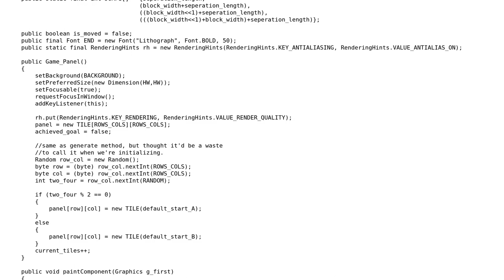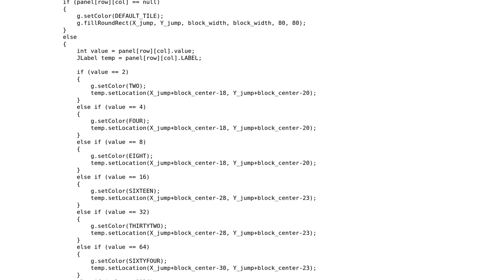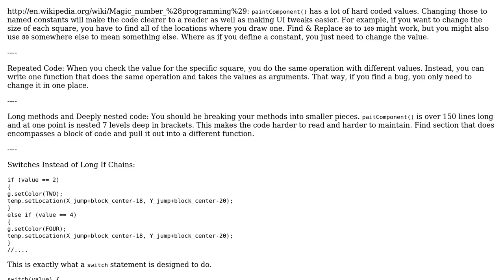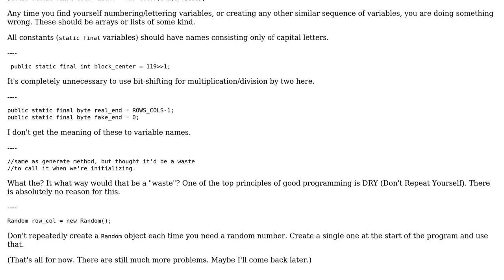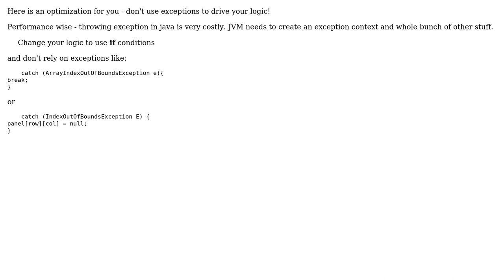Code Review: 2048 game clone in Java (4 Solutions!!)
Code Review: 2048 game clone in Java

With thanks & praise to God, and with thanks to the many people who have made this project possible! | Content (except music & images) licensed under CC BY-SA | Music | Images & others | With thanks to user unholysampler user RoToRa user mheinzerling user lukajenga user Jamal user Deian and the Stack Exchange Network Trademarks are property of their respective owners. You are responsible for your own actions.